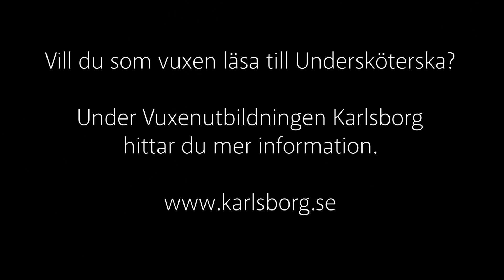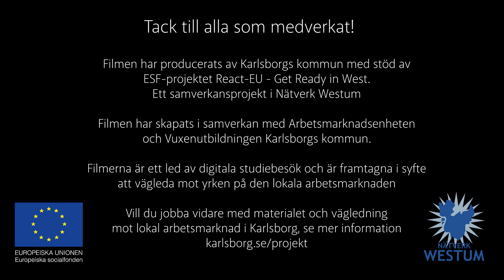Jobba som Undersköterska - Demensboende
Utbilda dig till Undersköterska och se hur det är att jobba som Undersköterska på avdelning demensboende. Följ med och se deras arbetsuppgifter inom vård och omsorg.
Är du intresserad att jobba som Undersköterska då finns olika inriktningar som Undersköterska.
Följ med på ett besök i Karlsborg och se hur det är att jobba som Undersköterska på demensboende.

På Arbetsförmedlingen (2023) är lönen för Undersköterska i genomsnitt 28.900:-

Utbildning till Undersköterska finns hos Vuxenutbildningen i Karlsborg.
Är du bosatt i Skaraborg kan du utbilda dig till Undersköterska via Yrkesutbildningen Skaraborg.
Utbildningen går att läsa på plats på Vuxenutbildningen eller distans, samt kombinera.
Om du bor i Karlsborg hör av dig till Vuxenutbildningen Karlsborg.

Filmen har producerat av Karlsborgs kommun.  Europeiska socialfonden (ESF) stödjer detta projekt som motverkar utanförskap och främjar kompetensutveckling. Filmen är framtagen i samband med projekt i Nätverk Westum.